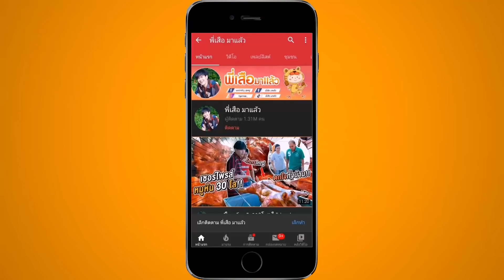หัวฟ้ากินดิบ! กุ้งดิบ ยังไม่ตาย กินกันสดๆ จะรอดไหม?(คนไม่กินดิบ) | เสือกินแซ่บ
สวัสดีครับทุกคนวันนี้จะมาพา ครอบครัวหัวฟ้า กินกุ้งดิบๆ
มาดูกันครับว่าจะกินได้ไหม MNJ TV ดรีม จารย์ทีม 55

LINE : tigerzap2533